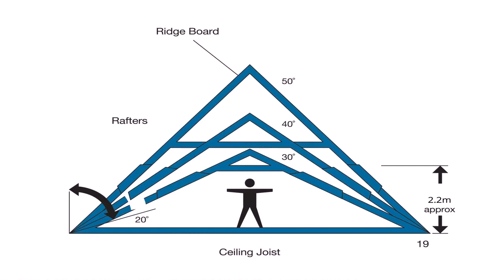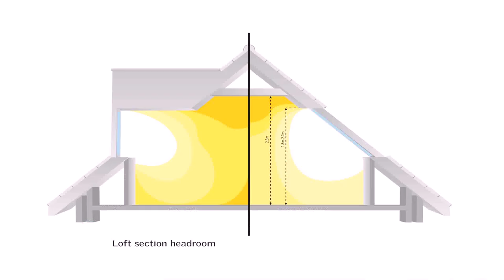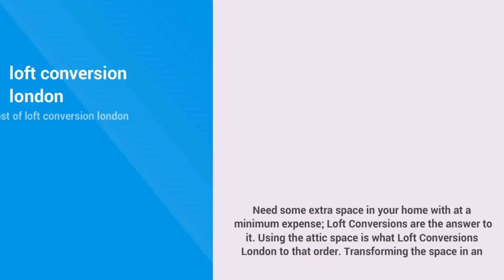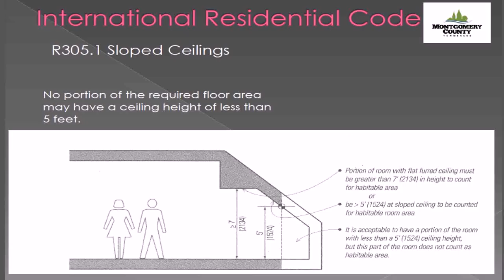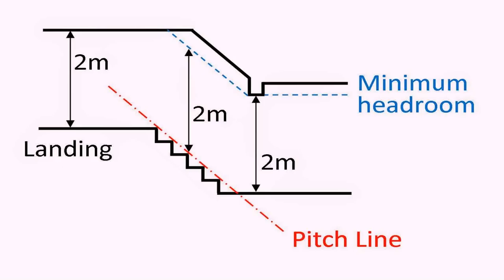Minimum Space Required For Loft Conversion (see description)